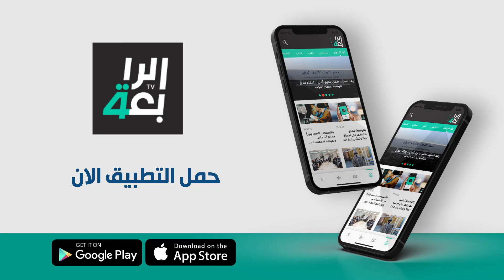عبد الجبار: الطيران المدني والخطوط الجوية ارتكبت أكثر من 232 مخالفة من2011 إلى 2015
وزير النقل الأسبق عامر عبد الجبار: الطيران المدني والخطوط الجوية ارتكبت أكثر من 232 مخالفة من2011 إلى 2015... ورئيس السلطة لا يعرف الرد على الكتب باللغة الإنكليزية